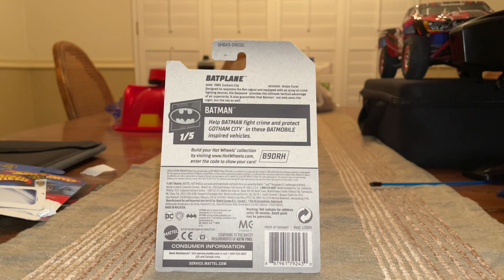Hot Wheels Batman Bat Plane Unboxing